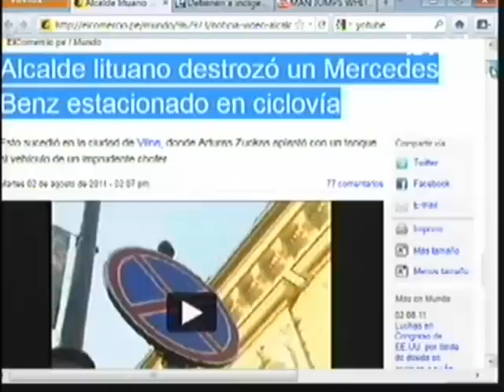Alcalde lituano destrozó un Mercedes Benz estacionado en ciclovía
Vilna, la ciudad capital de Lituania, debe tener uno de los alcaldes más extravagantes de los últimos años. Esto quedó comprobado en un video donde Arturas Zuokas, burgomaestre de Vilna, no dudó en subirse a un tanque de guerra para aplastar un Mercedes Benz que quedó estacionado sobre una ciclovía.